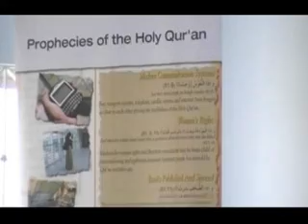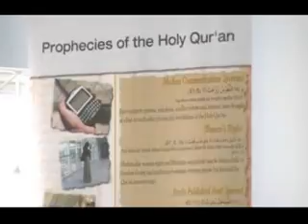Islam Ahmadiyyat In Jamaica pt 1.avi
Ahmadiyya In Jamaica- A program held by Maulana Idrees Ahmad & Ahmad Ibrahim Forson on 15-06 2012